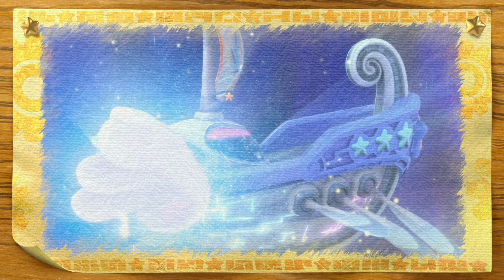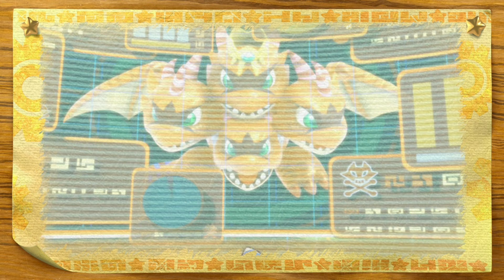Kirby's Return to DreamLand Deluxe💗#10 Uralter Sphärenspuk Boss Battle!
Viel Spaß Beim Neuen Video auf Mein Kanal. Ich hoffe ich Könnte euch damit Unterhaltern ^^

Social-Media & Unterstützung

Abschnitte

00:00 Mech Prüfung
03:10 Stage 5
09:20 Magoland Bomblett
23:00 Boss
27:00 Story Szene
30:40 Absoann

Info

Der rosa Held kehrt zurück in Kirby's Return to Dream Land Deluxe für Nintendo Switch! Die Deluxe-Version des Wii-Jump'n'Run-Abenteuers wartet mit neuen Fähigkeiten, Minispielen und einem Bonuskapitel über den interdimensionalen Wanderer Magolor auf. Spiele mit bis zu vier Spielern oder stürze dich allein ins Abenteuer!
Magolors Raumschiff ist auf dem Planeten Pop abgestürzt! Zum Glück sind Kirby und seine Freunde zur Stelle – hilf Magolor, die Einzelteile seines Raumschiffs zu bergen! Das Abenteuer führt dich von sonnigen, sengend heißen Wüsten bis zu tiefen Unterwasserwelten durch ganz Dream Land.
Stelle ein Team zusammen und spiele als Kirby mit bis zu drei Freunden an derselben Konsole. Deine Mitspieler können dabei in die Rolle eines von Kirbys Freunden schlüpfen – König Dedede, Meta-Knight und Waddle-Dee-Assistent – oder einen andersfarbigen Kirby steuern. Kämpfe Seite an Seite mit deinen Verbündeten gegen alle möglichen Gegner und finde die verstreuten Schiffsteile!
Das Lustige Magoland ist ein Freizeitpark voller Attraktionen! Teste dein Geschick in neuen und alten Minispielen für bis zu vier Spieler an einer Konsole, probiere neue Masken im Souvenirladen an und vieles mehr!

Magolors großer Auftritt

Wenn du deine Story-Modus-Reise abgeschlossen hast, begleitest du Magolor auf seinem höchsteigenen Abenteuer und hilfst ihm, seine verlorenen magischen Kräfte wiederzuerlangen.

Im Magolor-Epilog schlüpfst du in die Rolle von Magolor und musst dich ohne jegliche Spezial-Power durch eine ganze Reihe neuer, herausfordernder Level kämpfen! Sammle in 20 interdimensionalen Leveln Magiepunkte und Obst-Fragmente, schalte neue Fähigkeiten frei und stelle Magolors Kräfte wieder her!